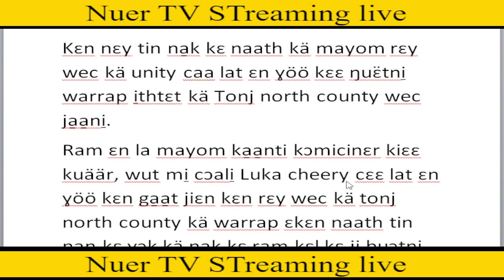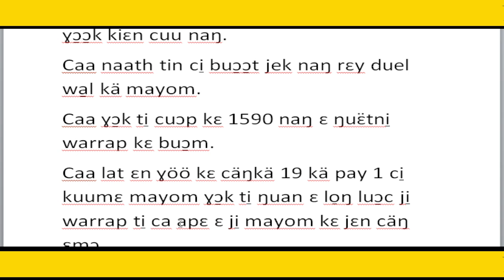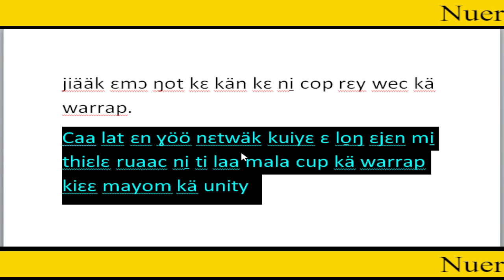nuer tube nuer online tv läär,